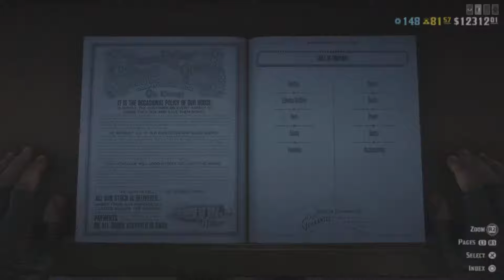RDR2 Do you have some GoLd earrape MEME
I hate hearing this.